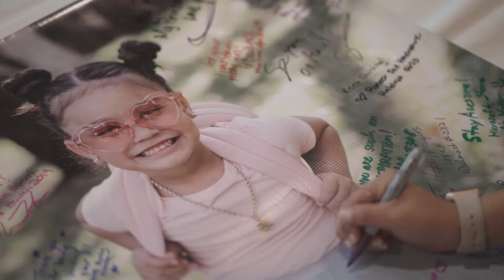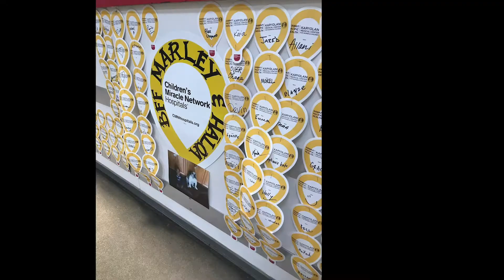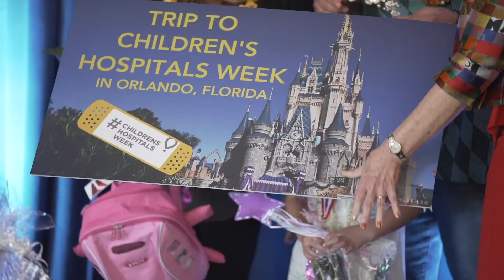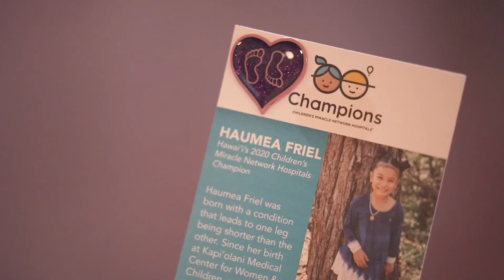CMN Partner Recap 2020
In 2020 before the pandemic, Kapi‘olani Medical Center for Women & Children hosted its first ever Children’s Miracle Network (CMN) Partners Celebration. It was a chance Kapi‘olani CMN fundraising partners from across the state to celebrate all that they have accomplished in fundraising for local keiki and meet the new Kapi‘olani CMN Champion Haumea Frield. Local fundraising partners Costco, Panda Restaurant Group, Walmart, Ace Hardware, Marriott Vacations Worldwide, various Hawai‘i credit unions, Marriott, KSSK with iHeart Media, D. Suehiro Electric and more helped raise nearly $3 million for Kapi‘olani CMN in 2019. Kapi‘olani has had a partnership with CMN for over 35 years.

As a not-for-profit medical center, Kapi‘olani relies on community support to further its mission of caring for Hawai‘i’s families and creating a healthier Hawai‘i. Kapi‘olani is committed to providing advanced, quality care to all patients, regardless of their ability to pay.